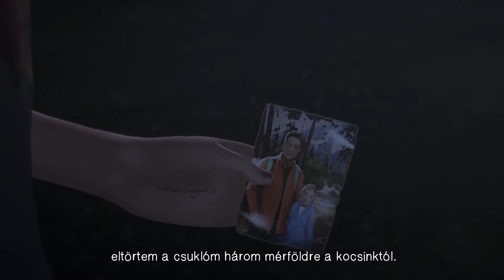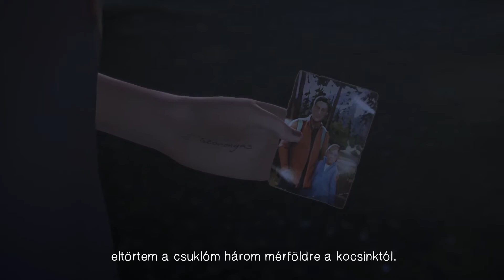6 Life is Strange Before the Storm